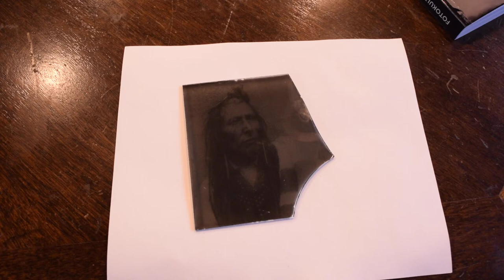Developed broken piece of a PERUTZ photographic dry plate from 1938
Exposed this very old broken piece by using a foil negative and  ILFORD PQ UNIVERSAL...